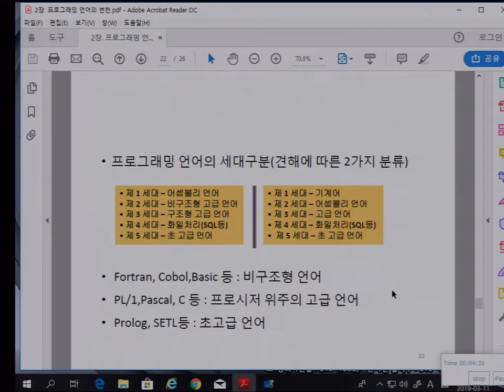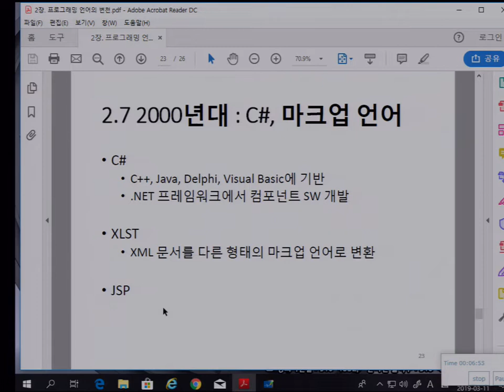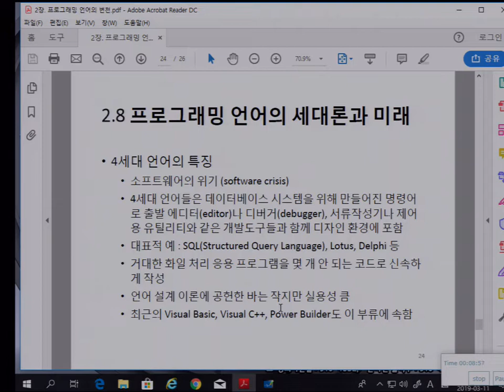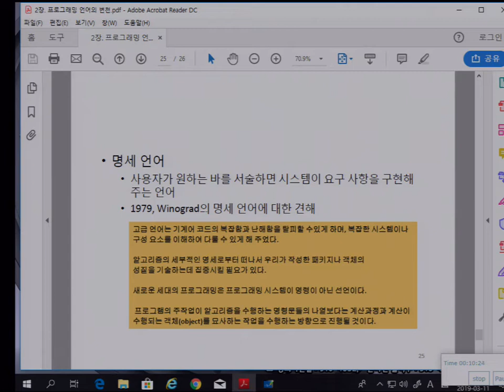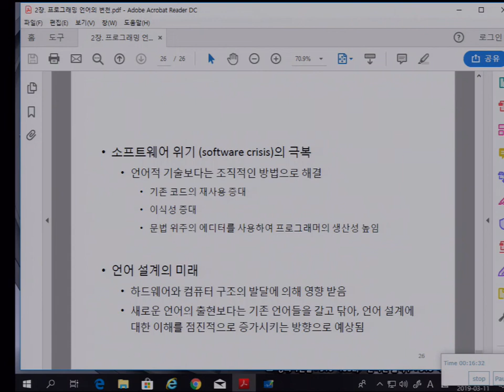프로그래밍언어론 2장 언어의 변천 2 (강승식 교수)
고급언어의 발전 과정(역사), 각 시대에 대표적인 언어 소개